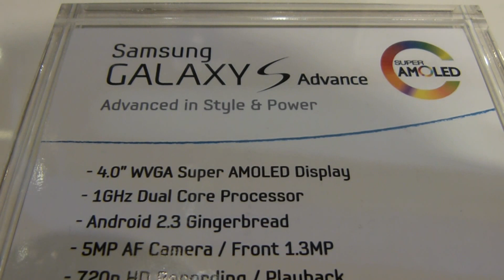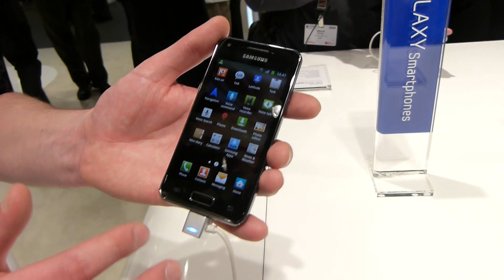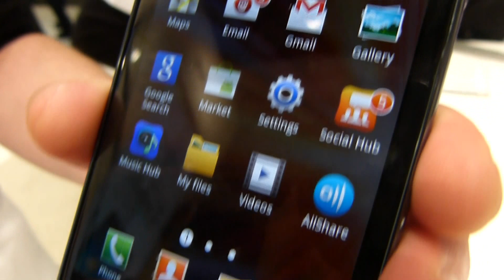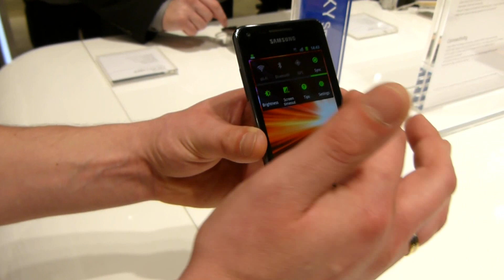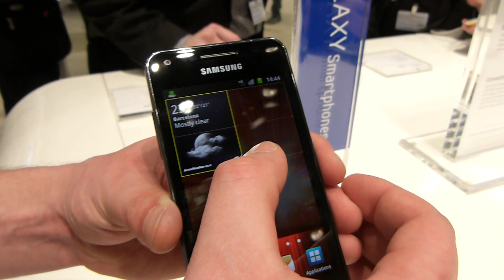MWC 2012: Samsung Galaxy S Advance hands-on